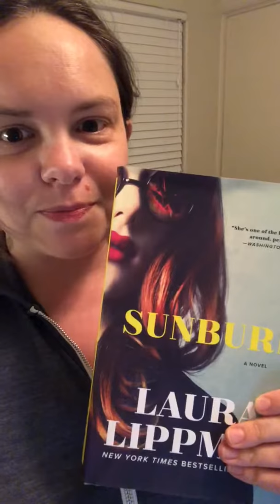Book Talk—Sunburn by Laura Lippman